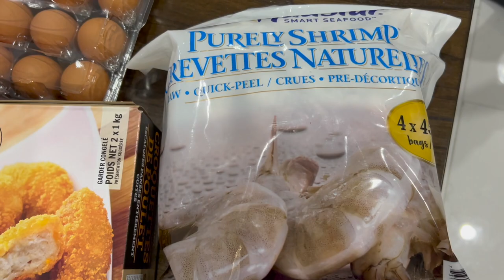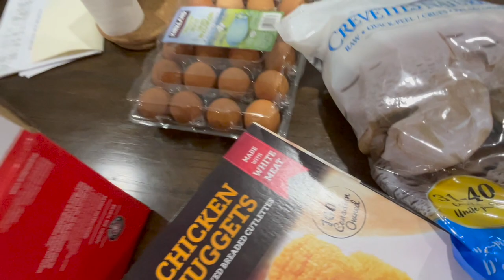VLOG: A weekend in London Ontario | meeting @OnyekaAsamaka again | Canadian YouTuber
C H E C CK  O U T   M Y   P R E V I O U S   V I D E O S

O S A R I E M E N O P A L U W A
My name is Osariemen and I am a Content Creator based in Ontario, Canada. I make vidoes sharing my experience as a first-time mum, life as a Nigerian living in Canada and some Inspiration.

Thank you for joining the FAMILY 🤗